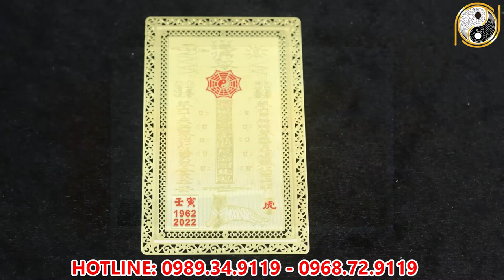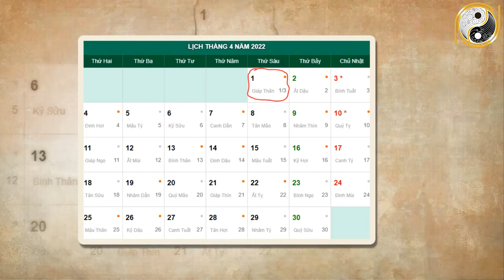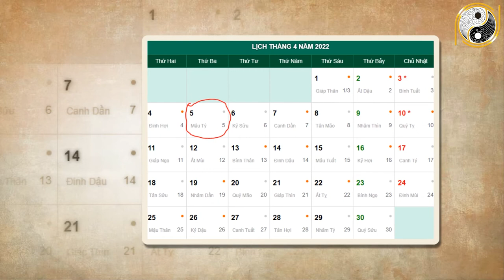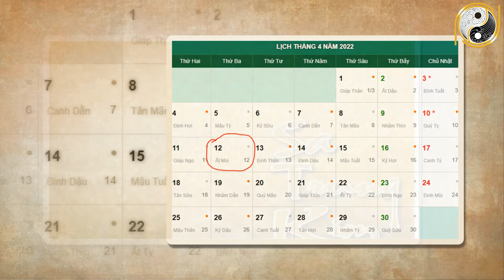Tử Vi Tháng 3 Âm Lịch Nhâm Ngọ 2002 May Mắn, Giàu Có Ăn Nhiều Lộc Trời, Cực Giàu Ai Cũng Nể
01. Linh phù giải hạn
02. Hồ lô hóa giải Ngũ Hoàng
03. Mai Hoa Phú Quý
04. Gương bát quái tinh cầu
05. Kim bài thái tuế 2023
06. Vòng tam hợp Dần Ngọ Tuất
07. Vòng tam hợp Thân Tý Thìn
08. Vòng tam hợp Hợi Mão Mùi
09. Vòng Tam Hợp Tỵ Dậu Sửu
10. Bát bảo tâm kinh
11. Minh Quang pháp bảo cầu
12. Minh Quang pháp bảo lục giác
13. Tỳ Hưu Lộc Tài (Đồng)
14. Tỳ Hưu Khai Vận ( Bạch Ngọc)
15. Bách Niên Tụ Tài ( tụ tài lộc)
16. Song long ngọc ấn ( ấn thăng quan)
17. Kim bài ngũ Lộ Thần Tài
18. Hồ lô bình an ( treo xe)
19. Móc khóa văn xương
20. Ống bút văn xương gỗ đào
21. Bút văn xương gỗ đào
22. Bút văn xương gỗ đào nhỏ
23. Hoa mai kim tiền ( mạ vàng )
24. Các vật phẩm phong thủy khác Tử Vi Tháng 3 Âm Lịch Nhâm Ngọ 2002 May Mắn, Giàu Có Ăn Nhiều Lộc Trời, Cực Giàu Ai Cũng Nể